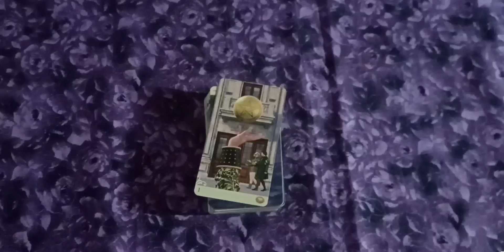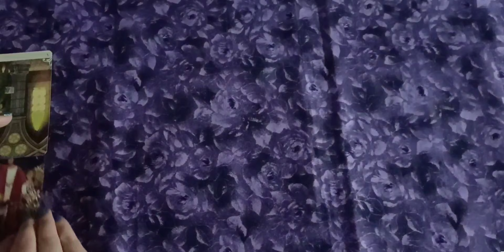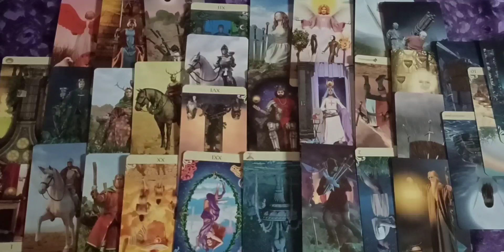💞❤️727/1.Szerelmi Tarot üzenet -egyéni elemzéseknél használt kirakásban - érzések,vágyak és sok más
Ezt a kirakást szoktam használni  az egy óras kapcsolati elemzéseknél, és ezt duplán mindkét kapcsolat elemzésére a szerelmi háromszög elemzésnél. Ez a videó első, rövidebb verziója, a bővített részt a Varázslatos Tarot üzenetek Anitól Prémium csoport, illetve Prémium csatorna tagjai nézhetik meg.

Természetesen csak azt vedd belőle figyelembe, amiről úgy érzed hogy hasznos a számodra.

Itt tudod megnézni, kiválasztani és kifizetni az egyéni elemzést.

Kb másfél órás időtartamú

Acces Bars kezelés

Az Acces Bars kezelés során a fejen, 32 pontot meghatározott sorrendben finoman érintünk.
Ezek a pontok -bárok- különböző területekhez tartoznak – például kapcsolatok, pénz, kreativitás, szex, gyógyítás, béke, és még sok más. Ezen pontok érintése olyan energiaáramlást indít el, amik tudják oldani az azon a területen benned jelenlévő blokkokat, fix nézőpontokat, amik most meghatározzák az életedet. Mindezt lazító energetizáló és igen kellemes módon. Amit várhatunk tőle
– Relaxál, oldja a stresszt
– Kapcsolati blokkok oldódása
– Munka, anyagi helyzettel kapcsolatos elakadások oldódása
– Egészség megőrzése
– Immunrendszer erősödése
– Elengedés

Acces Consciousness testkezelések

Lelki és testi blokkok esetén tudnak hatékonyan segíteni ezek a kezelések.
Több mint 50 féle testkezelésből választhatjuk ki a Neked leginkább megfelelőt.
Amit adhat tobbek között:
- Nyugalom, stressz oldódása
- Előrelépés megakadt helyzetekben
- Általános közérzet javulása
- Elengedes
- Kapcsolati problémák oldódása

Theta Healing konzultáció

A Théta Healing egy nagyon kíméletes és hatékony módja  ha úgy érzed elakadás, valamilyen blokk, negatív érzelem visszatart bármelyik életterületeden. Fel tudjuk oldani nemcsak a negatív érzelmet hitrendszert blokkot, hanem a gyökér okát is meg tudjuk keresni, mikor és hol keletkezett, így az teljesen át tud alakulni, fel tud oldódni. Ezek a blokkok származhatnak előző életből, magzatkori, születéssel kapcsolatos, gyermekkori, kapcsolati traumákból, lelki sérülésekből, amelyek tudattalanul akadályozhatnak a boldog élet megteremtésében.
Minden életterületen hatékony eredményeket lehet vele elérni.
A teljesség igénye nélkül, párkapcsolati blokkok, munka, anyagiak, emberi kapcsolatok területén.

Regressziós utazás előző eletbe

Várom sok szeretettel a jelentkezésed!

A videó alatti KÖSZÖNET gombbal, vagy
 itt megteheted: